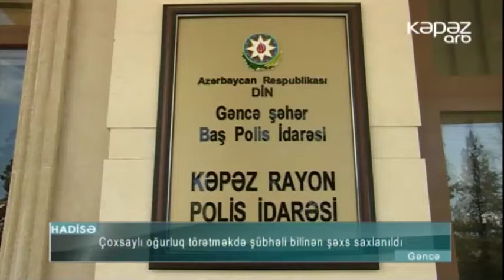Çoxsaylı oğurluq törətməkdə şübhəli bilinən şəxs saxlanıldı - ARB Kəpəz